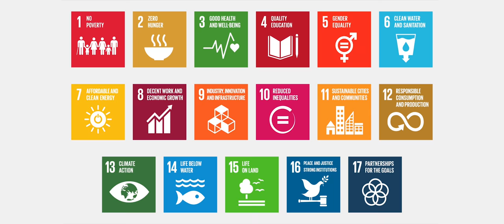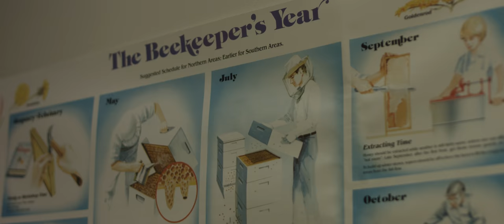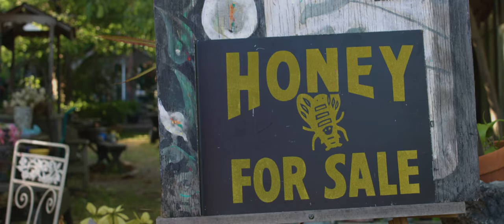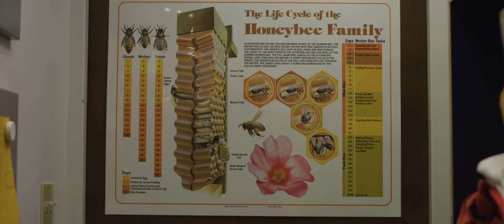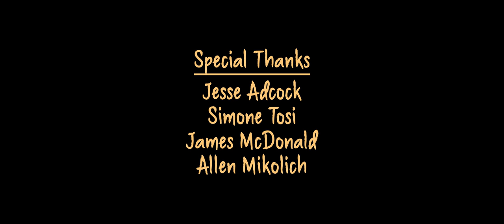IMAX In Focus: Bee Conscious Documentary (full)